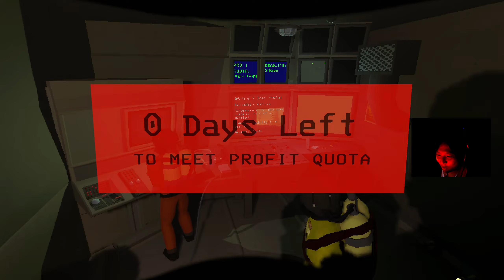[Lethal Company] An Excessive Amount of Looters Enter a Building